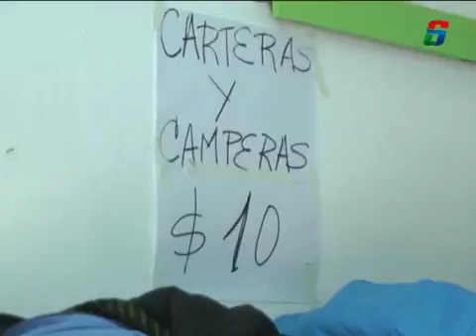FERIA DEL USADO - JARDIN RECONQUISTA